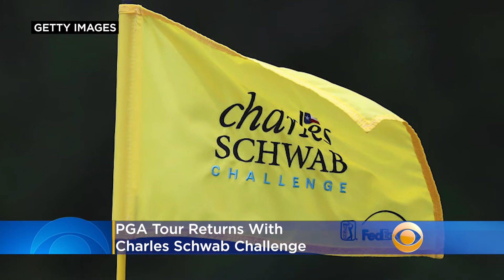PGA Tour Returns With Charles Schwab Challenge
With The Charles Schwab Challenge, the PGA Tour offers the sports-starved public a taste of what live sports will look like in the coronavirus future. Katie Johnston reports.